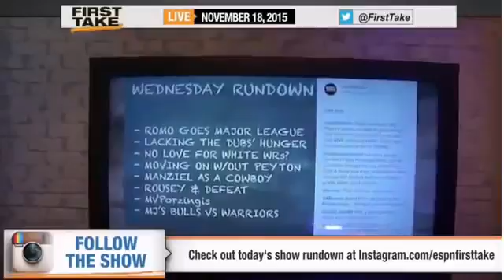Original Lebron James On Cavaliers Motiva